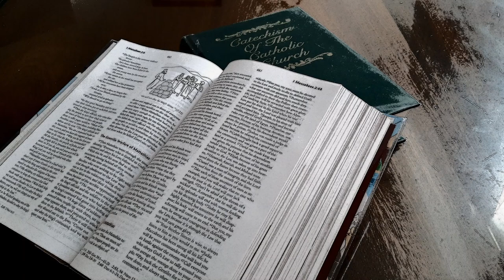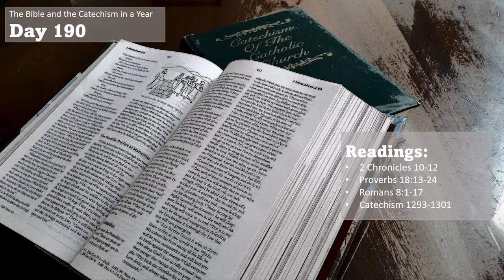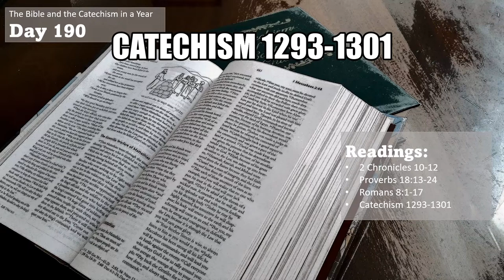The Bible and the Catechism in a Year - Day 190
0:00:00 Title
0:00:13 2 Chronicles 10-12
0:08:30 Proverbs 18: 13-24
0:09:43 Romans 8: 1-17
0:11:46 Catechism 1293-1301